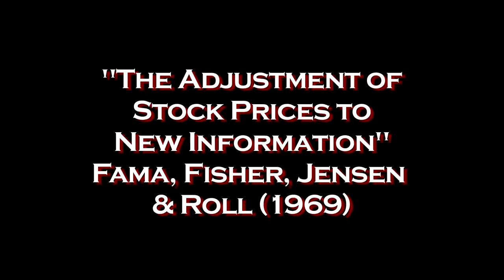Masters of Finance: Richard Roll